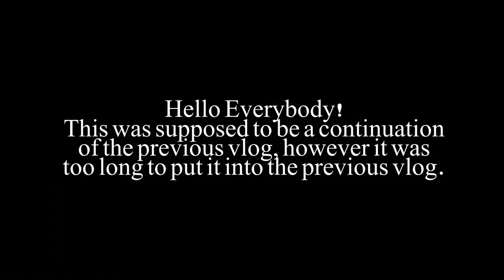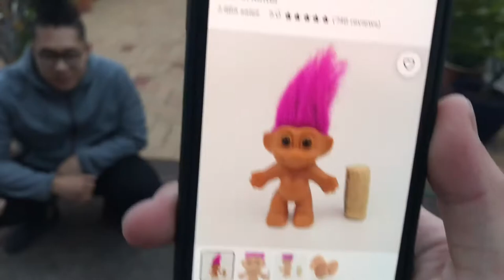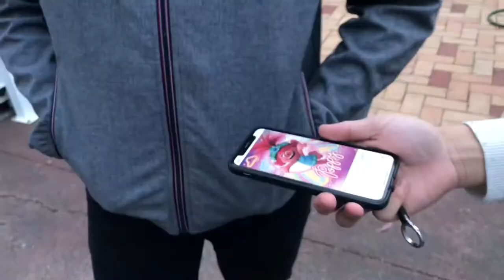Anna Vlogs | Car mishaps, sleepovers, late nights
Hello everybody! This is more of a different vlog about our unfortunate experience with my cousin’s car. I hope you enjoy this vlog!